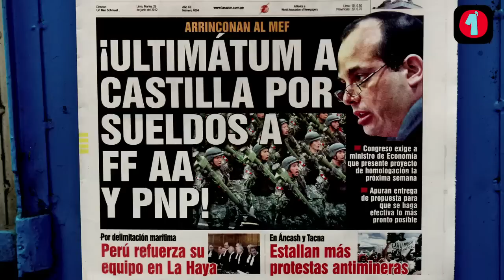Titulares Martes 26 Junio 2012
Newmont estima canon millonario. Megacomisión aprista. Cumbre antidrogas. "Elita" Espino. Rony videos. "Loco" Vargas. Universitario. Las portadas de hoy en Lima.